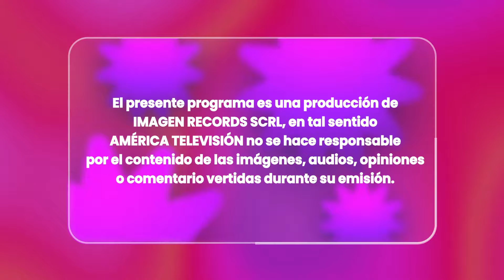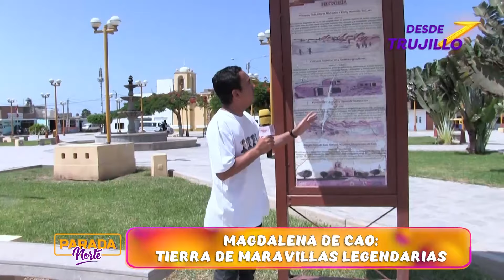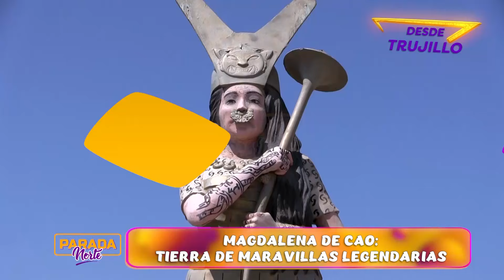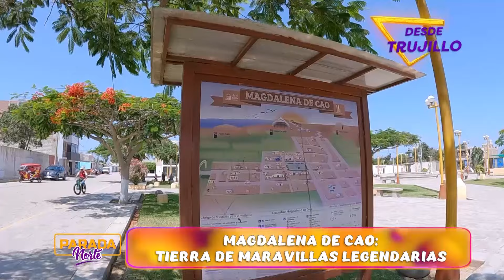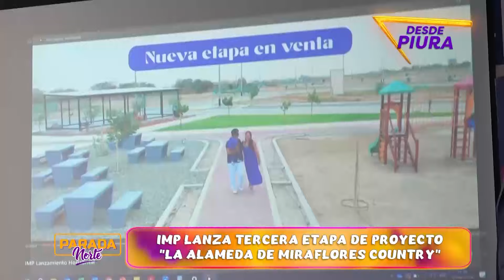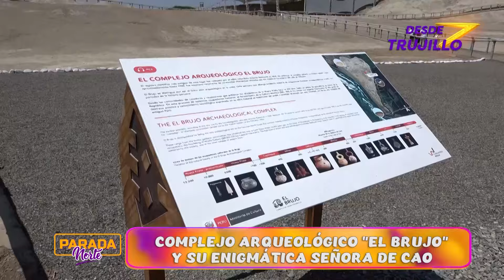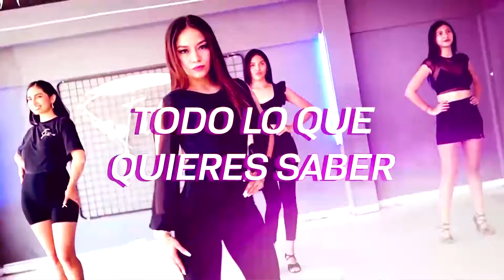Parada Norte 21 de abril 2024